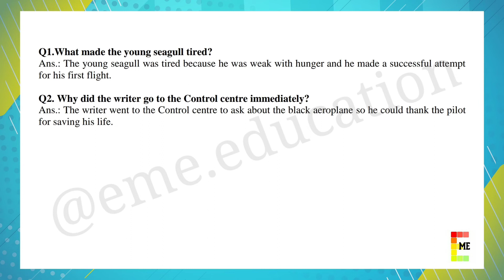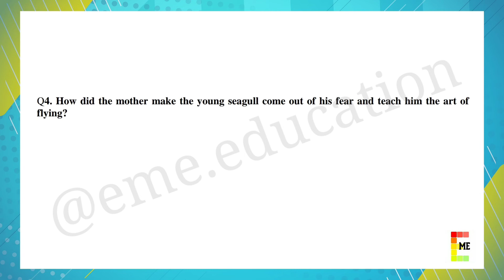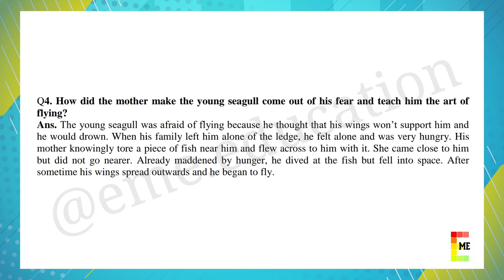Two Stories About Flying | CBSE | NCERT English Class 10 Chapter-3 | Important Questions and Answers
Two Stories about Flying Extra Questions and Answers Class 10 English First Flight

Looking for Two Stories About Flying extra question answers for CBSE Class 10 English First Flight Book Chapter 3? Look no further! This video will help you brush up on your subject knowledge. Practicing Class 10 English question answers can significantly improve your performance in the board exam. The solutions provided here give a clear idea of how to write the answers effectively. Improve your chances of scoring high marks by exploring Chapter 3: Two Stories About Flying – His First Flight question answers now.

Also, practising with different kinds of questions can help students learn new ways to solve problems that they may not have seen before. This can ultimately lead to a deeper understanding of the subject matter and better performance on exams.